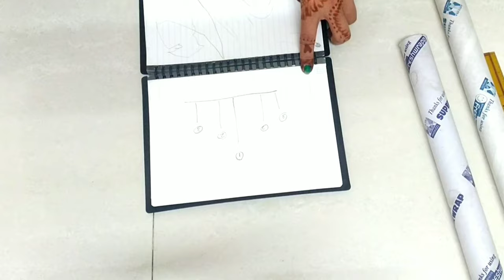Best Out Of Waste - Kitchen Foil Rolls | DIY बनायें सुंदर Home Decor Hangings | Art and Craft | ABS